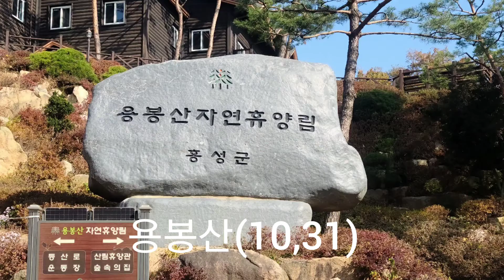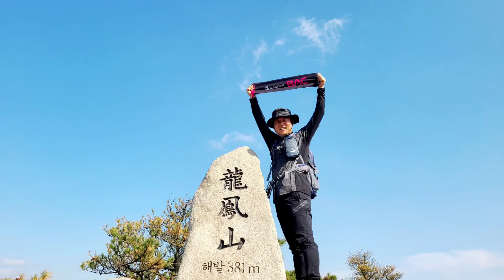100대명산/충남홍성 용봉산/대한민국명산/34번째/산타쓰리고/이강준